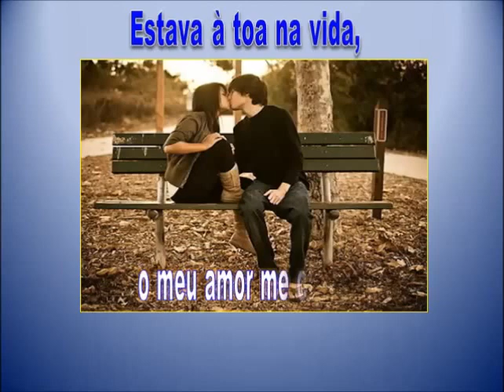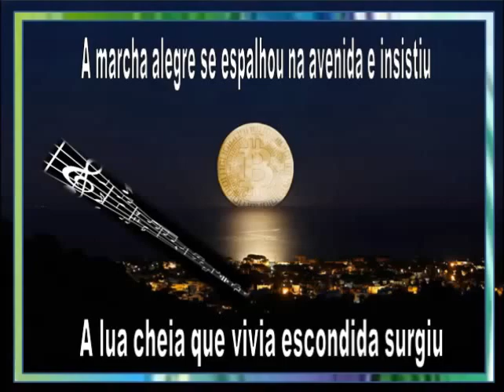A banda - Nara Leão - 269 - Com letra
No II Festival de Música Popular Brasileira -- Tv Record -- 1966 -- A canção "A banda", interpretada pelo  autor  -CHICO BUARQUE e NARA LEÃO, foi classificada em 1º lugar